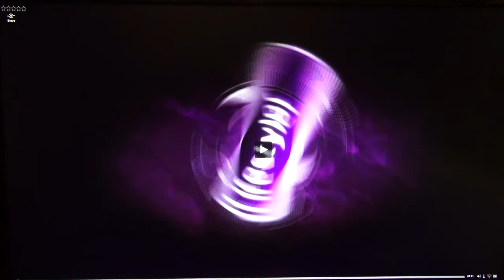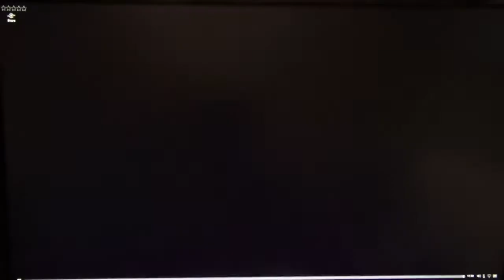Köln 2009 Sören Schnabel bei Nana Domena Lifestyler in Köln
Dieses Video hier beinhaltet die Bekanntgabe der VÖ der Songproduktion "I don´t wanna let u go" mit Kim Debkowski.